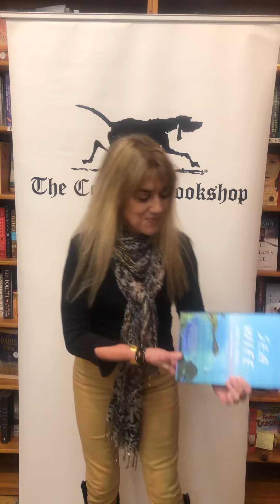Damita’s Book club Suggestions for 2021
Damita, a bookseller at The Country Bookshop in Southern Pines, NC shares her top bookclub suggestions for 2020. Many of the books she talks about will be out in paperback in 2021 so start making your list now!

Damita's Bookclub Suggestions include Migrations by Charlotte McConaghy, The Sea Wife by Amity Gaige, Transcendent Kingdom by Yaa Gyasi, In the Valley by Ron Rash, Magic Lessons by Alice Hoffman, Leave the World Behind by Rumaan Alam, The Cold Millions by Jess Walter, and The Dragons, the Giant, the Woman by Wayetu Moore.

(The Sea Wife- out in paperback March 2, 2021)
(The Cold Millions- out late September 2021)

(Transcendent Kingdom- no paperback date listed)
(In the Valley by Ron Rash)
(Magic Lessons by Alice Hoffman)
(Leave the World Behind by Rumaan Alam)
(The Cold Millions by Jess Walter)
(The Dragons, The Giant, the Women by Wayetu Moore)